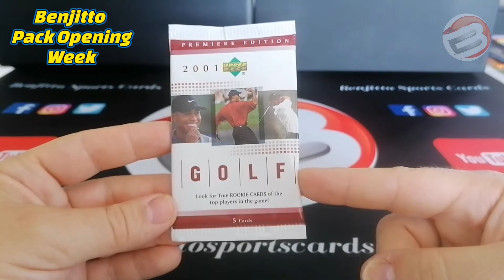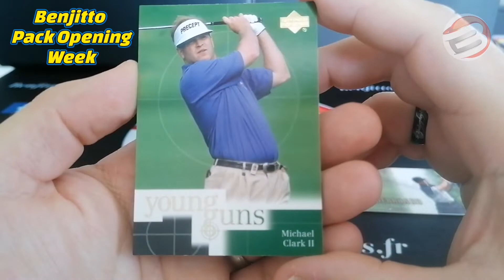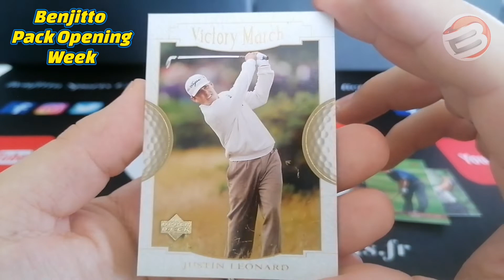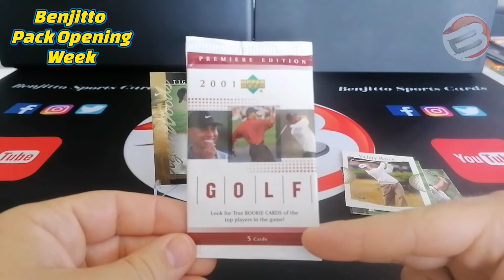Benjitto Pack Opening Week #05 : 2001 Upper Deck Golf Premiere Edition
Bonjour,

Jour 5 de la première édition du "Benjitto Pack Opening Week". Ouverture d'un pack de 2001 Upper Deck Golf Premiere Edition.

Bon visionnage